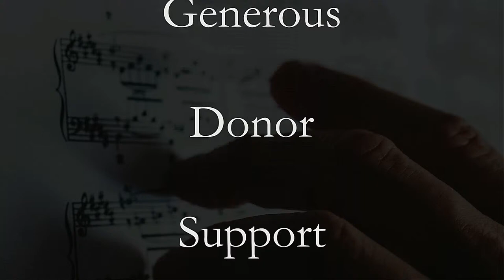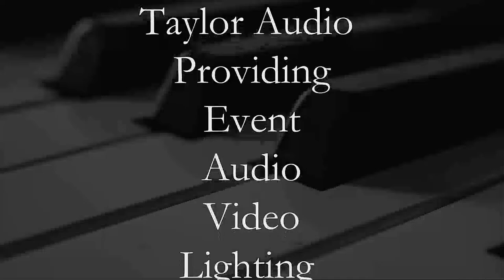2021-01-09 Q'd Up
Q'd Up is comprised of Brigham Young University music professors and is well known for their brilliant contemporary jazz arrangements.

Ray Smith, woodwinds
Ron Saltmarsh, guitars
Steve Lindeman, keyboards
Eric Hansen, bass
Jay Lawrence, drums